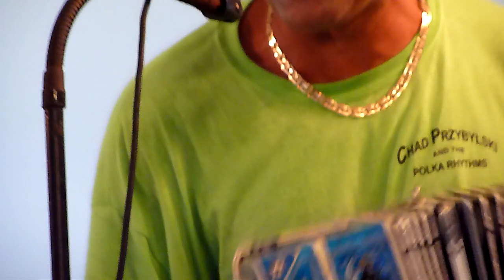La Di Da Oberek - Chad Przybylski's Polka Rythms at Pulaski Polka Days 2012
The  La Di Da Oberek by Chad Przybylski's Polka Rythms at Pulaski Polka Days.
Video by Jim Galaszewski 2012